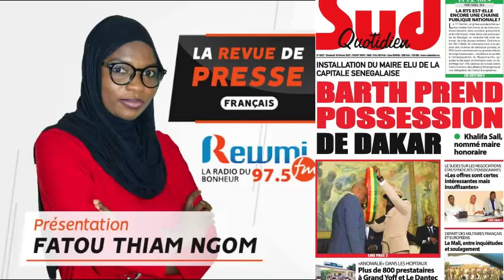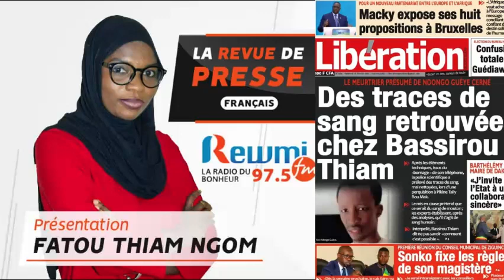REVUE DE PRESSE DU 18 02 2022 AVEC FATOU THIAM NGOM FR